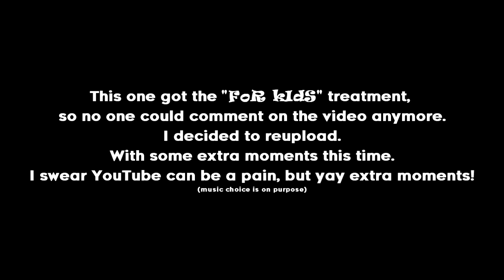More out of context moments from this rodent's cartoons that I missed (reupload + extra moments)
The last moment is representative of how I feel.

This video was tagged "FoR kIdS", so I'm reuploading it.

Also, come hang out on Discord! :D